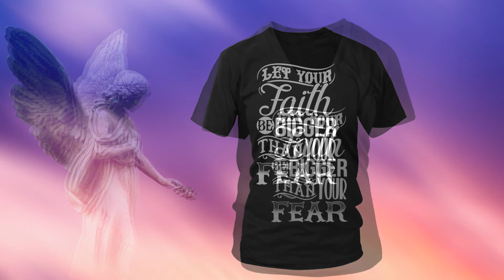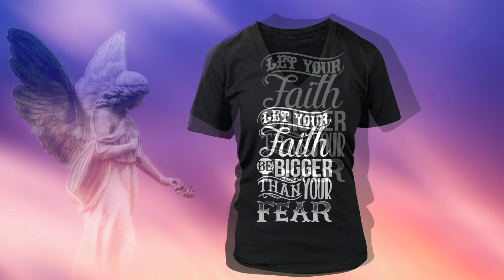Let Your Faith Be Bigger Than Your Fear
[Christ Follower Life]  - Let Your Faith Be Bigger Than Your Fear